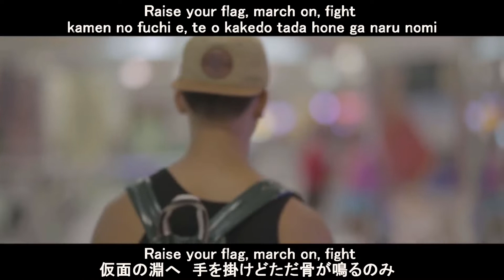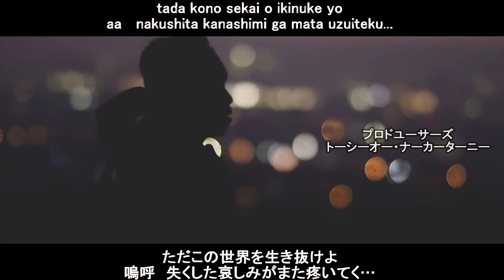CongTV Lee Pau Sepagan Patatas JunnieBoy - Overlord Anime Intro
Di makatulog, la magawa. Kaya ito ginawan ko anime intro mga idol natin.
Shout out sa Camp boomy group sa FB :)